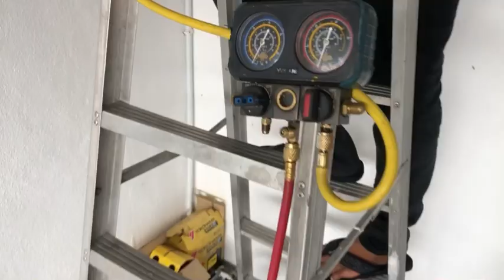Chemical Service dari NAS Aircond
KLIK LINK DI BAWAH SEKARANG.
ATAU
“Bila Panas, Cari NAS !”
“Nice Fresh Air, Affordable Price, Skilled Team.”